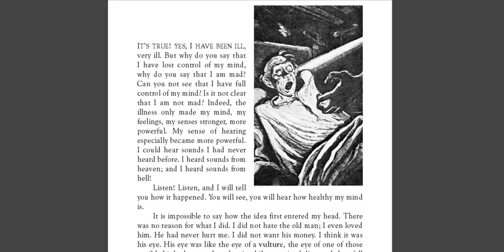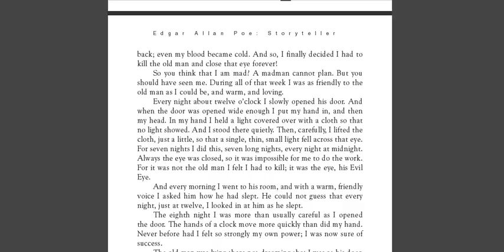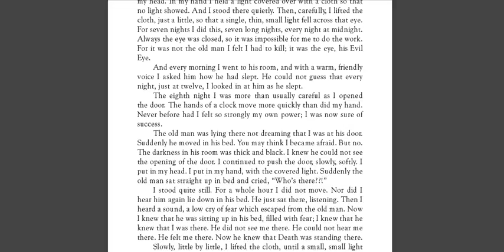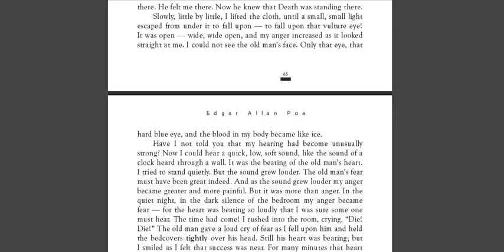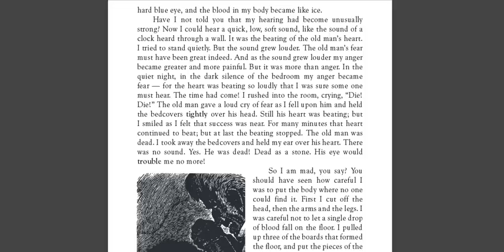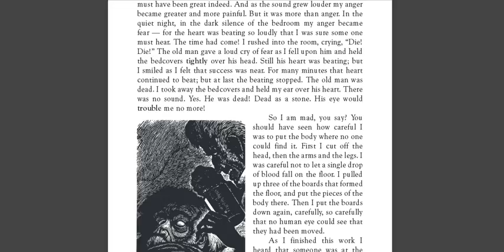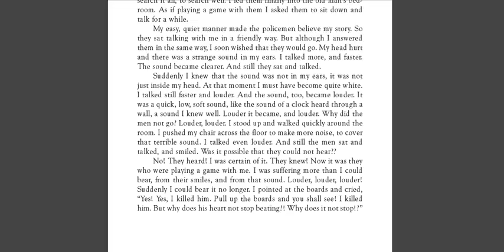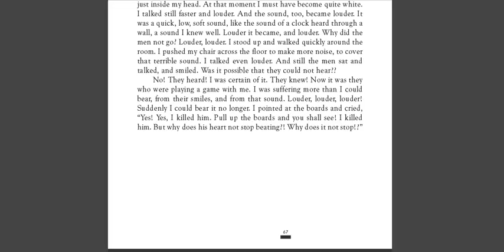OtakuSkittles Reads: A Tell-Tale Heart by Edgar Allen Poe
I do not own this I am simply reading this to get some insight into the game I played previously and it's really good! I might truly consider reading some more!

If you wish to watch me play the game based on this story click this link!